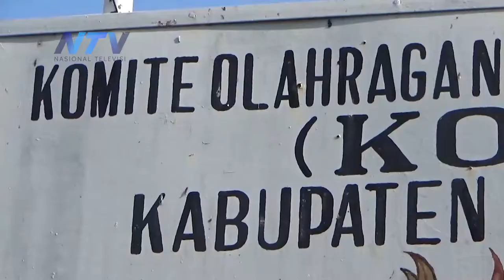ATLET ANGGAR ASAL SITUBONDO RAIH MEDALI PERUNGGU DI PON XX PAPUA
Situbondo, 07 Oktober 2021

Rogojampi - Banyuwangi